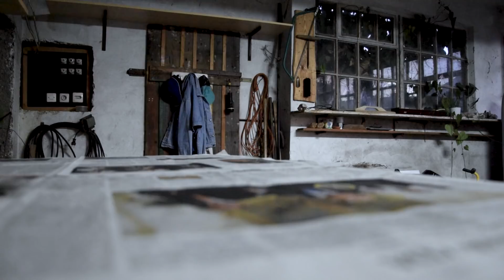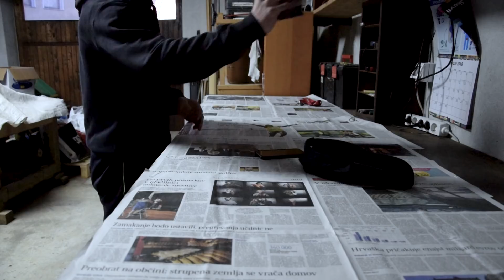Ne grem v Ameriko - Vlog 6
Hvala še enkrat vsem za vztrajanje in podporo, naslednji checkpoint je 1000, gremo! :D

;D